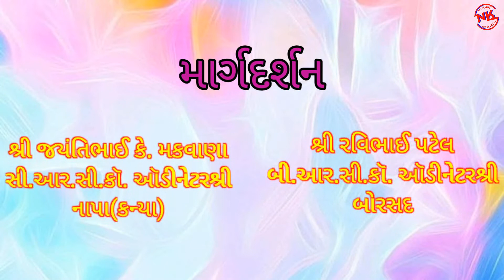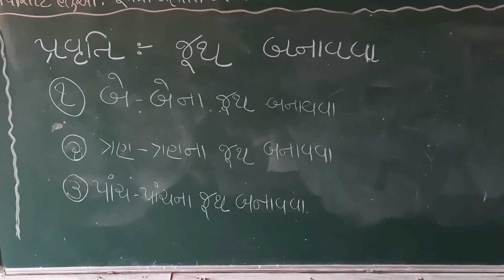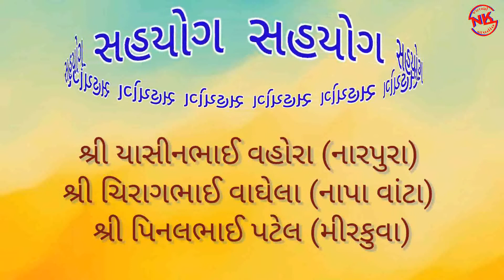Std-2-Maths-Juth ni Ganatri || ધોરણ -૨-ગણિત-જૂથ ની ગણતરી ભાગ-૩ CRC NAPA KANYA